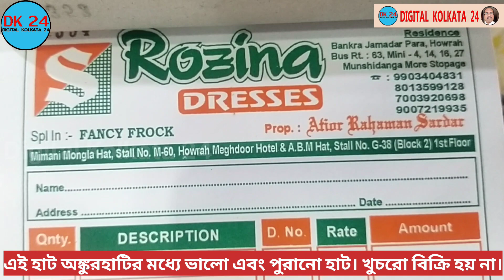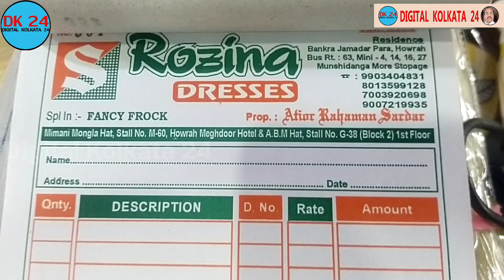Ankurhati Haat market |Best Dress Review Channel Digital Kolkata 24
digitalkolkata24 Ankurhati Haat market |Best Dress Review Channel Digital Kolkata 24 |Digital Kolkata 24|Kolkata haat |New Market Lehenga Shop | Latest Lehenga Market in Kolkata |Kids Frock Manufacturer |Kids Wear Manufacturer | Jacket With Pant shirt Manufacturer

Dress Name –
Prop –
Venue – Kolkata International Haat .Angkurhati Howrah.(Kolkata INDIA )